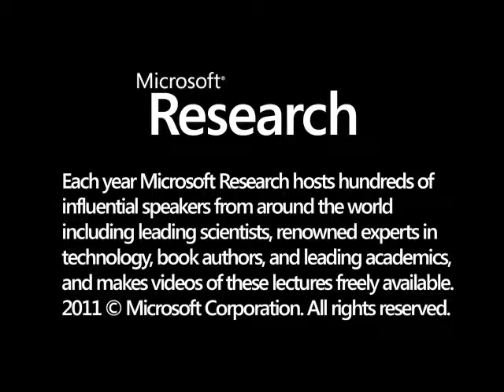Mariposa: A Quantico Novel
In this new futuristic thriller the world keeps getting tougher and more complicated, as America teeters on the edge of bankruptcy because of crushing foreign debt.  The countryΓÇÖs apparent ΓÇ£saviorΓÇ¥, the Talos Corporation, delivers training for soldiers and runs security forces around the world: but there is a sinister hidden cost.  The three FBI agents who survived the challenges in Quantico are draw back together in an alliance against a deadly challenge for which no one is prepared.  The code name is ΓÇ£MariposaΓÇ¥, and only a desperate combination of misfits and survivors can combat the threat.